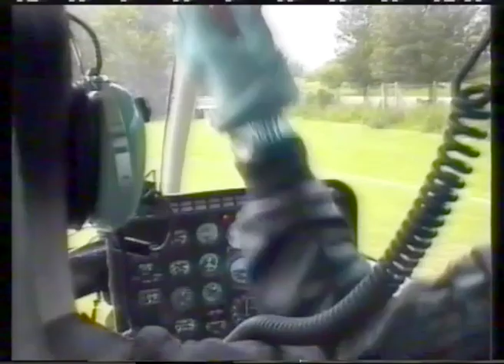Still Crazy at Hudsons Field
Still Crazy arrive by Helicopter to Hudson's Field, Salisbury for another of their Charity Gigs! (July 1996)
A Town TV edit by Jason Presley. Archived and posted by Steve Flambert